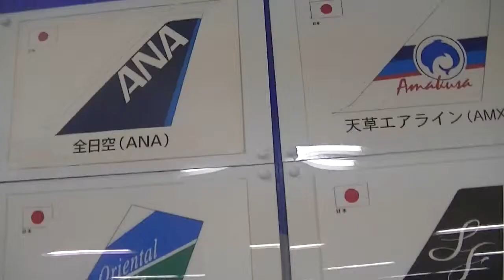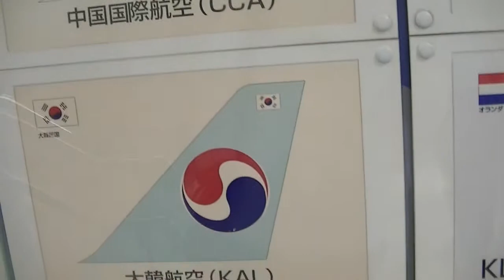AIRCRAFT OPERATION -Funny communication-ACT + cockpit -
This video shows planes landing in Fukuoka Airport, JPN. Next, some planes which were going to take off that airport at the runway and a plane of JAL approaching gangway. Next scene, when I was on the plane that took off Fukuoka Airport. The landing airport is Santos Drumont, domestic airport in Rio de Janeiro. The audio radio beam amongst planes cockpit crew and the control tower getting messy the busy taxiways to runway of JFK Intl. Airport, very funny events happening in those circumstances.